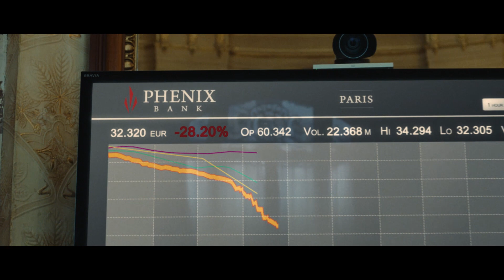Capital | Official US Trailer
A mid-level banker is installed as CEO in this edge-of-your-seat, darkly comic thriller about the murky side of capitalism. From Academy-Award winning political filmmaker Costa-Gavras.

Directed by Academy Award winner Costa-Gavras. Starring Gad Elmaleh and Gabriel Byrne.